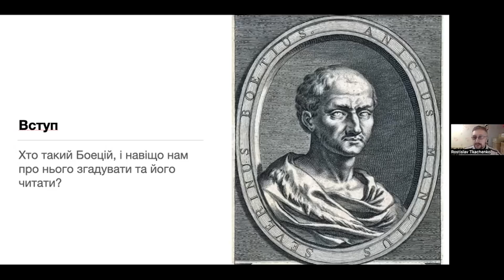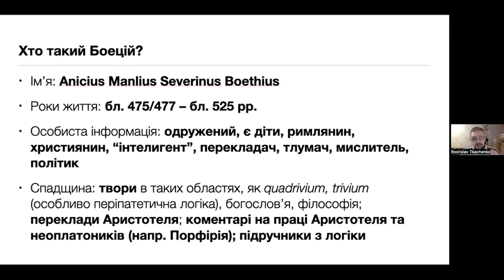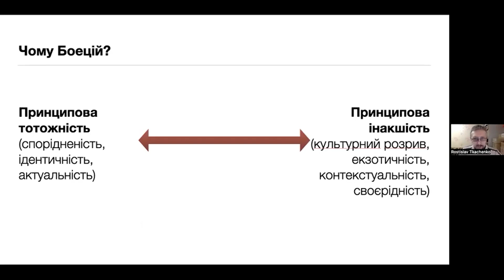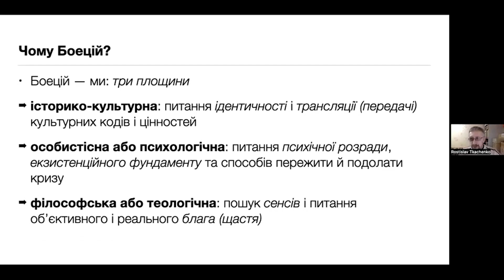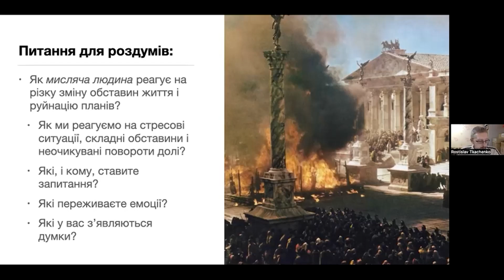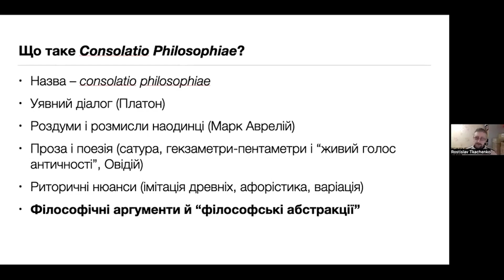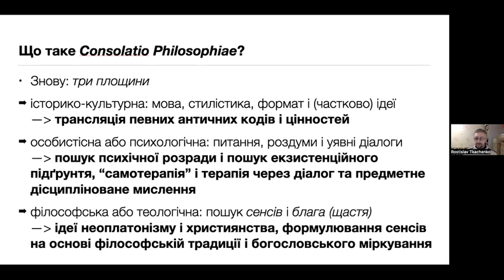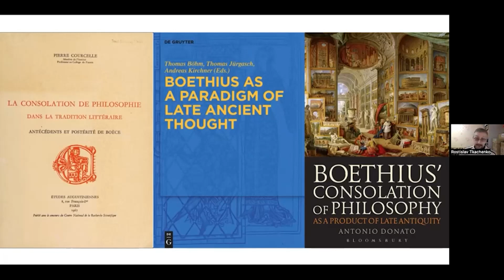Боецій "Розрада від філософії". Ростислав Ткаченко (Ч. 1/2)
Тайм-коди відео:
00:00:10 Вступне слово
00:01:58 Чому саме це актуально?
00:03:48 Філософія як терапія?
00:04:11 Хто такий Боецій?
00:20:33 Чому Боецій?
00:38:08 Саморефлексія, питання для роздумів
00:42:24 Як ми справляємося зі стресами
00:59:10 Чому читати саме "Розраду від філософії"?
01:01:28 Що таке ця книга?
01:16:21 Джерела для читання й аналізу Consolatio
01:19:13 Що почитати про Боеція?
Друзі, доєднуйтесь до терапевтичної філософії разом з Северином Боецієм, а саме до його праці "Розрада від філософії" у супроводі Ростислава Ткаченка!
Публікуємо 1-у частину 1-ої зустрічі курсу

Головні філософські питання:

- Що таке добре життя?
- Чи існує свобода волі?

Де шукати втіху в непрості моменти історії? Коли настають часи, що наповнені болем втрат, емоційним вигоранням та постійним запитуванням "чому?" і "що буде далі?", людина шукає нових сенсів та втішає себе. Але на що вона насправді може спертися?

На думку пізньоантичного філософа Северина Боеція (бл. 475–бл. 526 рр.) по-справжньому нас може розрадити лише філософія. З її допомогою нам вдається осмислити глибинні питання екзистенційного штибу:

 ⁃ що таке благо або щастя для людини?
 ⁃ як пережити втрати й лихо?
 ⁃ чи існує доля (фатум)?
 ⁃ що таке "свобода волі”? чи є вона в людей? і, якщо є, то як нею розпоряджатися?
 ⁃ чи заперечує Боже всезнання та/або доля людську свободу волі?
 ⁃ як заняття філософією впливають на життя?
Ростислав Ткаченко - кандидат філософських наук зі спеціальності «богослов’я», афілійований науковий співробітник у сфері історичного богослов’я в Євангелічному теологічному університеті м. Льовен (Бельгія).